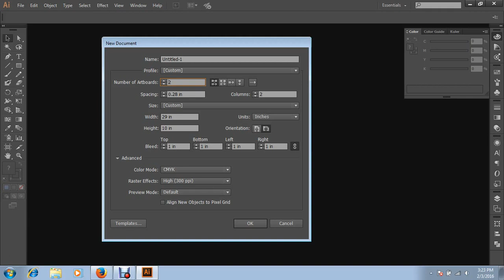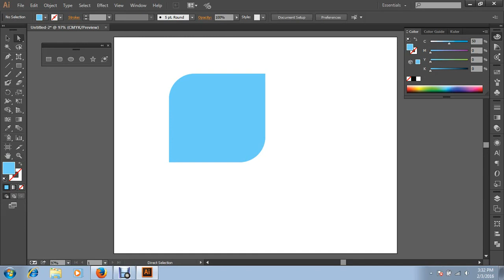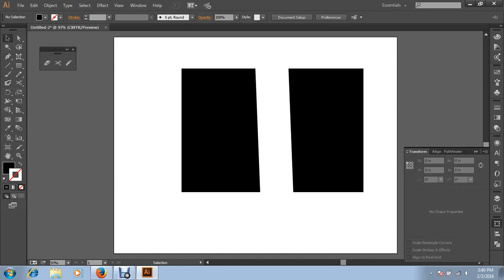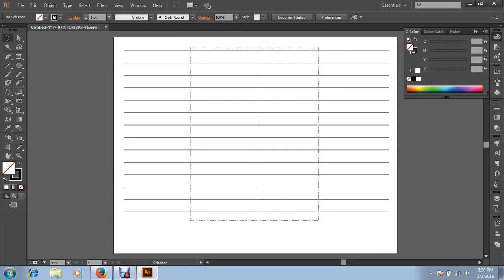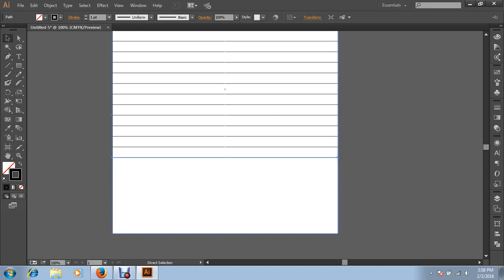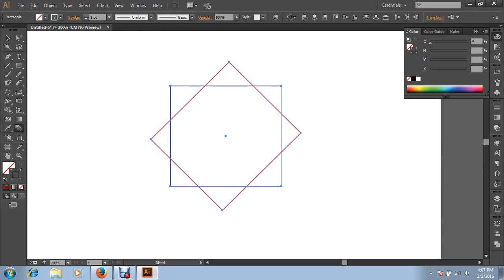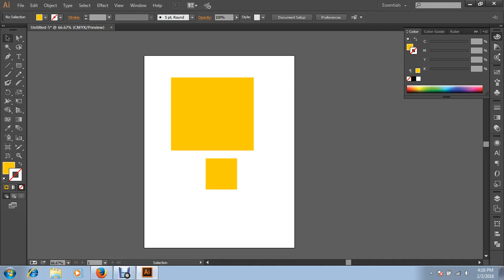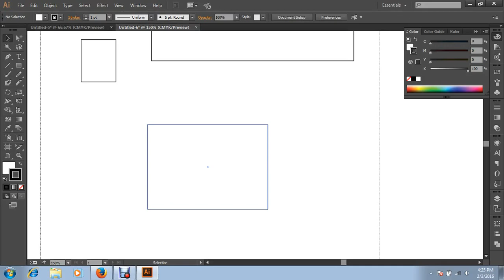Illustrator CC primary class by Saiful bin A Kalam